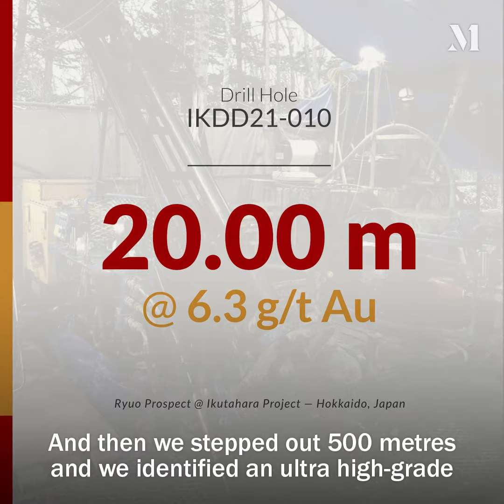Mineral exploration plays a significant role in this country’s rich history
John Proust, Chairman & CEO of Japan Gold Corp. (TSXV: JG | OTCQB: JGLDF), discusses the significant results that have come from its latest drilling program at the Ryuo Prospect.

Japan Gold is a Canadian mineral exploration company focused solely on gold exploration across the three largest islands of Japan: Hokkaido, Honshu and Kyushu.